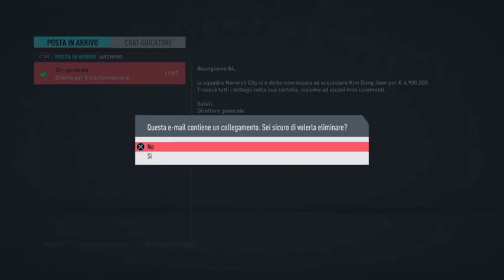Fifa 20 #16 Mamma che Mercato!!!! Che aqquisti!!! Ora ci siamo!!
Ciao a tutti Guardate che squadra stà venendo su!!!